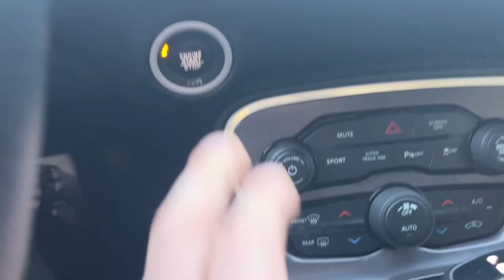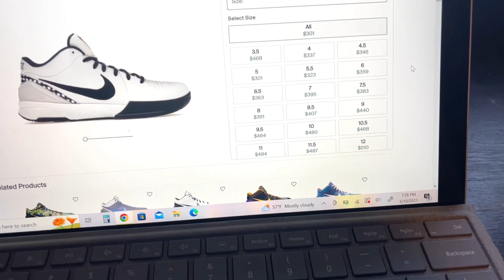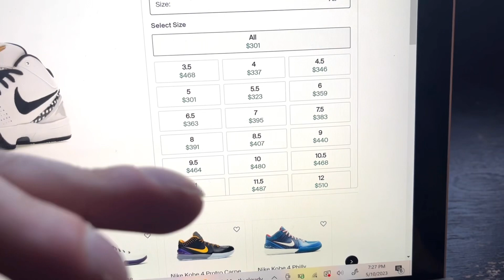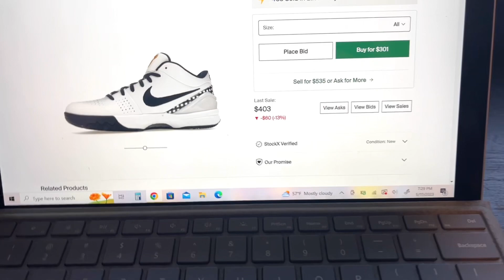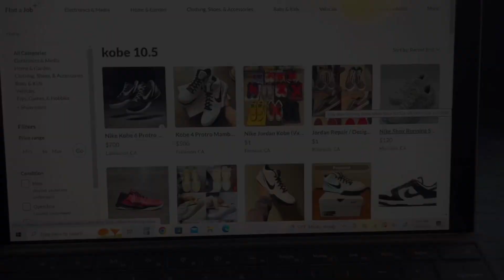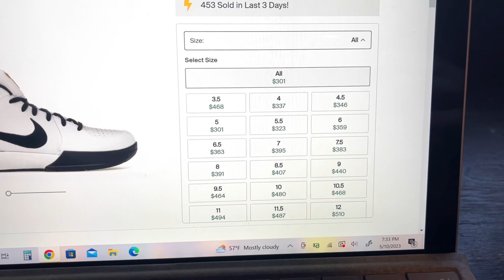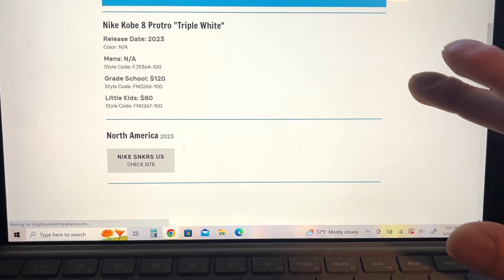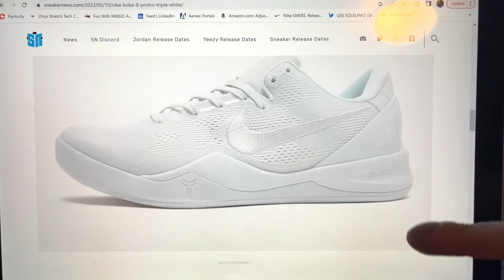Buy the Kobe 4 Mambacita now?!!! + a new Kobe Protro on the way!?? 😳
Mambaaaa gang! What is up guys! A week has gone by since the release of the Kobe 4 Protro Mambacita Gigi and tons of fans still don’t have a pair. I have some info…plus a new Protro on the way??! Hopefully..
As always , practice your mamba mentality, becoming the best version of yourself!